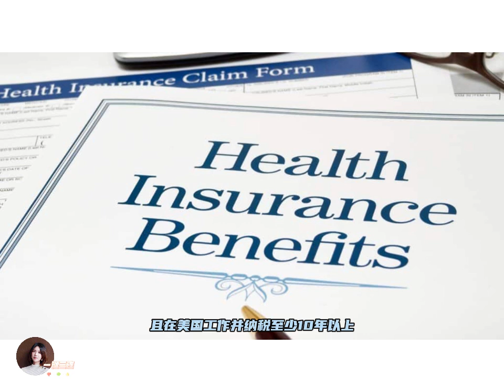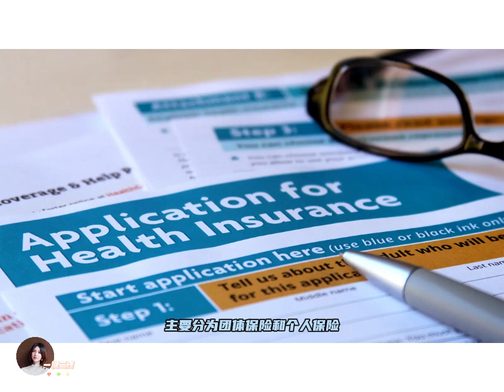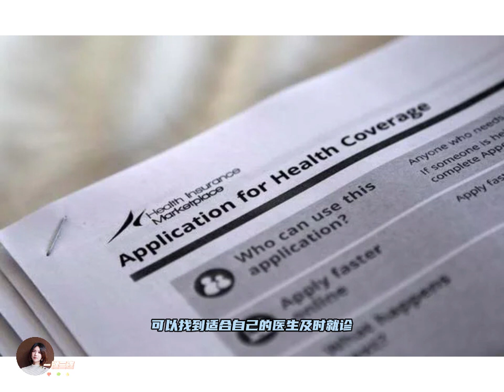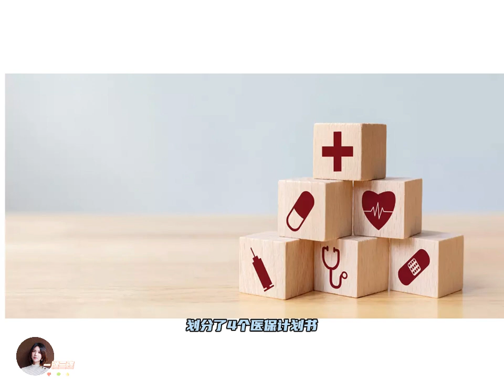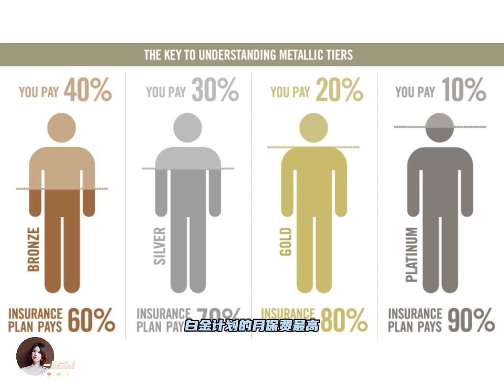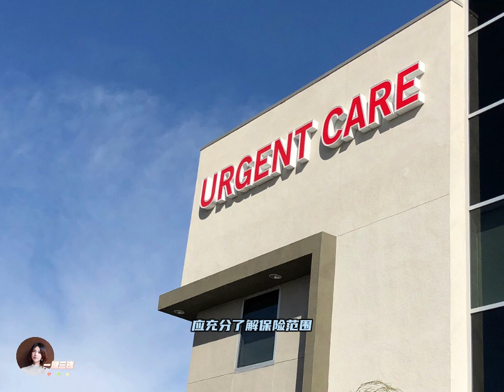干货收藏！一文帮你了解美国医疗保险体系！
top 1%湾区金牌房地产经纪人
Claire Chen，是来自湖北武汉的加州硅谷专业地产经纪人，毕业于加州大学圣芭芭拉分校商业金融系。后于加州州立大学获得会计硕士学位。自2007年来美国,一直活跃在硅谷。对中美文化差异，新移民的心态和本地生活文化都十分熟悉了解。在成为全职经纪人之前的背景是税务与财务管理。在湾区十多年的居住经历让Claire对于周边各个城市都十分的了解。

Claire的团队及合作伙伴包括全美顶尖贷款经理人，经验丰富的加州注册建筑承包商，地产律师，房屋检查公司，专业理财师，健康保险规划师等，不仅可以满足您对住宅和商业地产的置业需求，通过丰富的理财投资背景和多方位的精英团队为您量身打造，提供整合式一站式优质服务!
对中美文化差异，新移民的心态十分熟悉。

【卖房】：提供咨询/设计/装修/庭院/检查/Staging/清洁/marketing等一条龙服务，利用丰富的设计美学经验，为您打造出市场上最热门的Hot Home！如果您有换房需求，团队还有免息过桥贷款项目和CPA服务，为您提供最优化的换房方案。
【买房】：有强大的经纪人业内资源和仅限Top 1% agent 的内部高端off-market资源，可在房屋上市前即可拿到。把握卖家心理+经验丰富的谈判技巧，把您的每一分钱花在刀刃上，同时配有贷款团队，可以向您提供最佳的贷款方案。结合本人的丰富装修改建经验，写合同前会详解披露报告，让您无忧下合同！
【装修改建】：不论小黑屋还是老旧联排别墅/公寓，一年改造几十套房子的Claire都会给客户提供买卖咨询、后续装修、加建、改造建议和配套资源，团队还包括general contractor/architect/Interior designer。一站式服务让您避免踩很多买房/装修的坑，省心又省钱！

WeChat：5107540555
小红书：ClaireChen安居硅谷
微信公众号：Claire安居硅谷